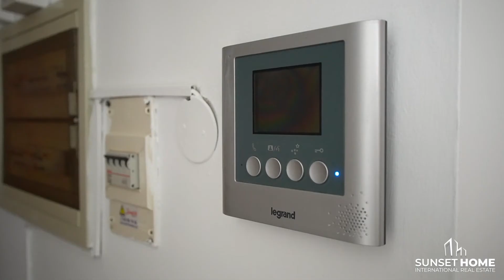0067-03526 Villa de lujo en Radazul Bajo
Les presento esta espectacular villa independiente situada a la entrada de Radazul Bajo, una zona muy demandada por su clima estable todo el año y la comodidad de estar cerca de las autopistas norte y sur, cerca de la playa y con comercios y parques a proximidad.

La vivienda tiene 4 habitaciones, 3 baños completos, uno con jacuzzi y un salón a dos alturas rodeado de unos grandes ventanales por los que disfrutar de unas vistas que quitan el aliento.
Túmbese a tomar el sol en una de sus amplias terrazas o láncese en la aventura de crear su propio huerto urbano en un espacio que da para eso y mucho más.

Cuenta con video portero, aire acondicionado, electrodomésticos de gama alta y se puede alquilar con o sin muebles.

La villa se encuentra ahora mismo embelleciéndose para la llegada de su nuevo inquilino, y estará lista para recibirlo al inicio de este verano.

Un lienzo en blanco donde empezar a vivir tus sueños…
Las superficies expresadas en esta página tienen carácter descriptivo y son aproximados. Los precios son susceptibles de modificación sin previo aviso. Esta vivienda se alquila con muebles.

I present this spectacular independent villa located at the entrance of Radazul Bajo, an area highly demanded for its stable climate all year round and the convenience of being close to the north and south highways, near the beach and with shops and parks nearby.

The house has 4 bedrooms, 3 full bathrooms, one with a jacuzzi and a two-story living room surrounded by large windows through which to enjoy breathtaking views.
Lie down to sunbathe on one of its large terraces or embark on the adventure of creating your own urban garden in a space that provides for that and much more.

It has video intercom, air conditioning, high-end appliances and can be rented furnished or unfurnished.

The villa is currently being beautified for the arrival of its new tenant, and will be ready to receive him at the beginning of this summer.

A blank canvas where you can start living your dreams...
The surfaces (meters) expressed on this page are descriptive and approximate. Prices are subject to change without prior notice. This property is for rent with furniture.

Sunset Home Internacional Real Estate
C/ Espigón del Benchijigua Nº2
Los Cristianos